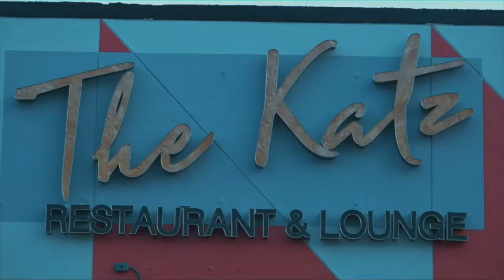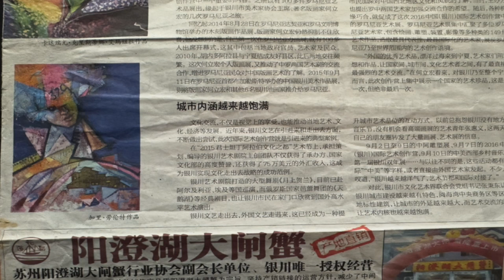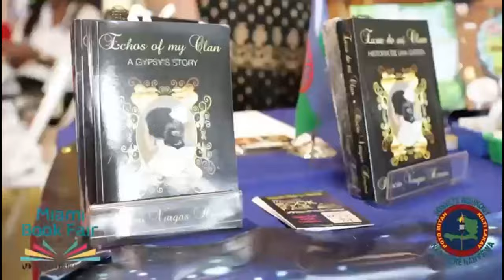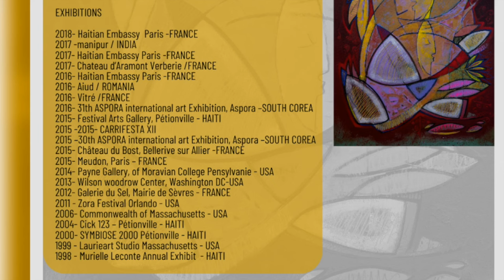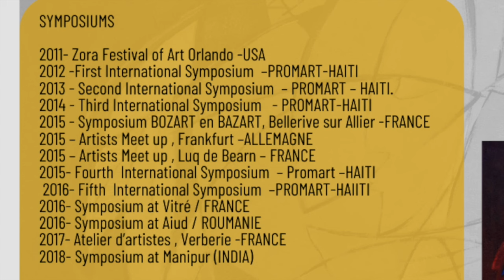BPX TV RESEAU CH 18 6 PRESENT GARRY LAURENT ARTIST PAINT L' AN AK SONY BEL ANFOM AVRIL 2024